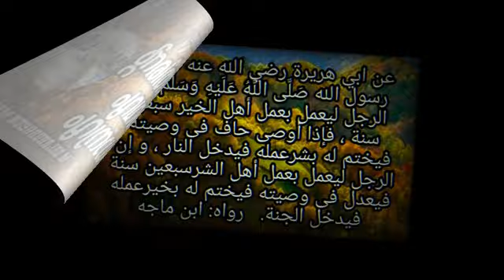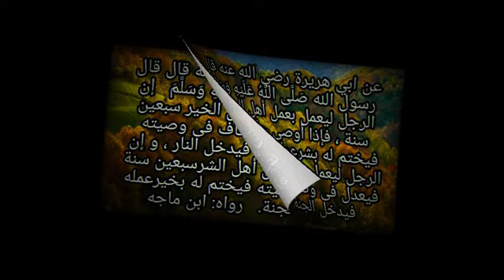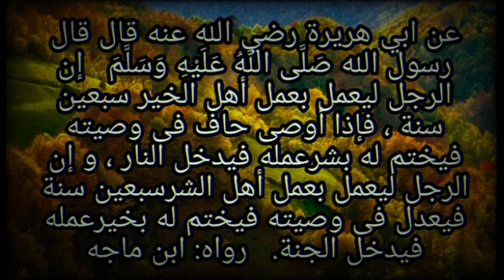M Salahudheen Madani വസ്വിയ്യത്തിന്റെ ഗൗരവവും പ്രാധാന്യവും